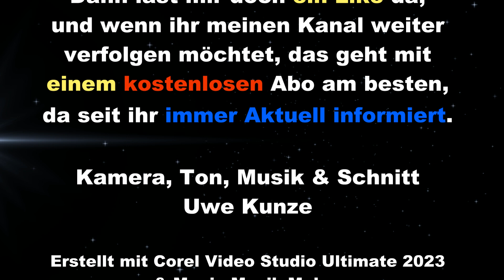2024 02 08 TransportFever2 S6 T039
Hallo Eisenbahnfreund, herzlich Willkommen zu einer weiteren Folge bei Transport Fever 2, Staffel 6 mit Folge 39.
Autobahnbau von Dresden über Bautzen bis Torgau auf meiner Virtuellen Karte.